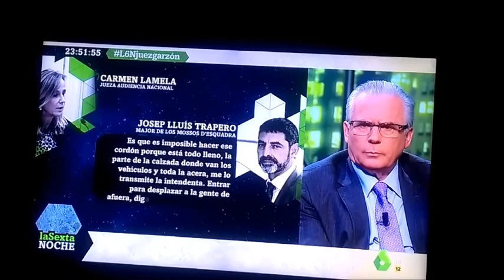Entrevista al juez Baltasar Garzón en La Sexta Televisión.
Entrevista juez Baltasar Garzón en La Sexta Televisión el sábado 21 de octubre de 2017.